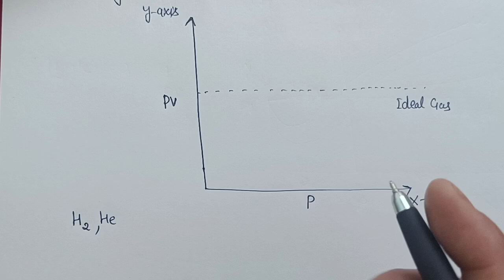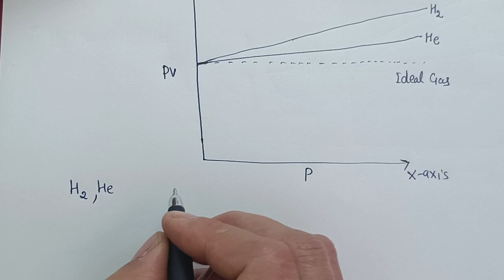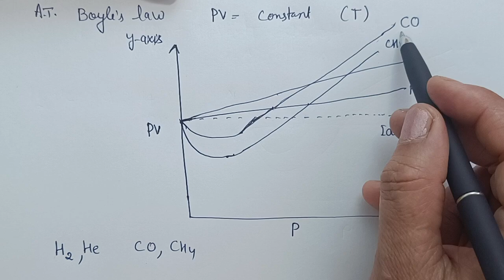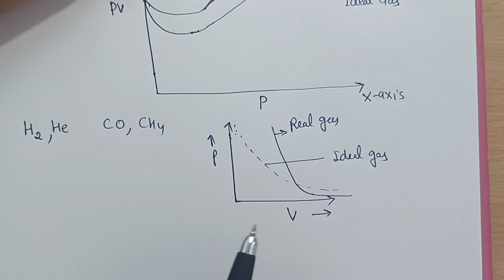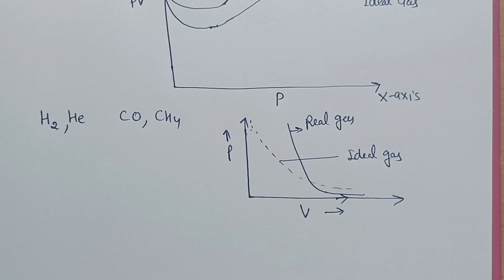Study of deviation from ideal behaviour// unit-5 //States of matter// +1Chemistry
To study the deviation from ideal behaviour. let us  study how real gases show deviation from Boyle's law.
 According to boyle's law
 PV =constant at constant temperature.
 Hence at constant temperature plot of PV versus P should be straight line parallel to x-axis .However the real gas do not show such a behaviour.

From the plots we observe that for gases like H2 and He, PV increases continuously with increase of pressure where as for gases like CO, CH4 etc PV first decreases with increase of pressure and reaches a minimum value and then increases continuously with increase of pressure.
NCERT
TGT
TET
NDA
N E E T
AIEEE
SCIENCE
+1 CHEMISTRY
STATE BOARD
COMPITITION
THANK YOU U TUBE .